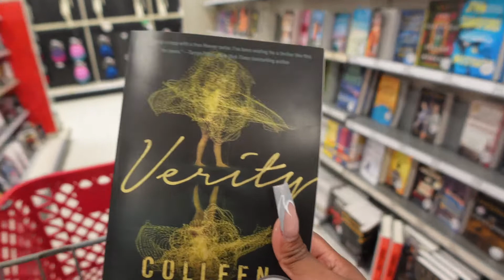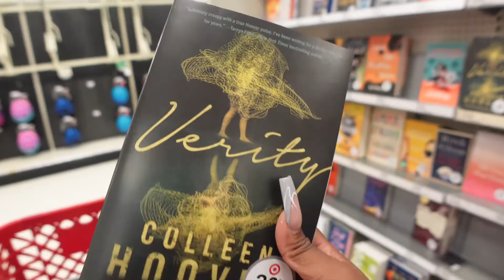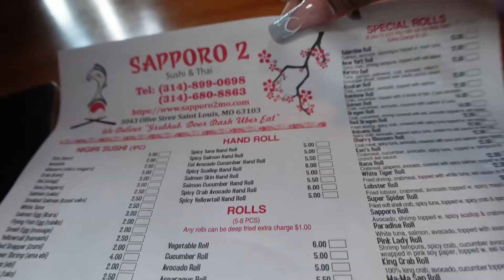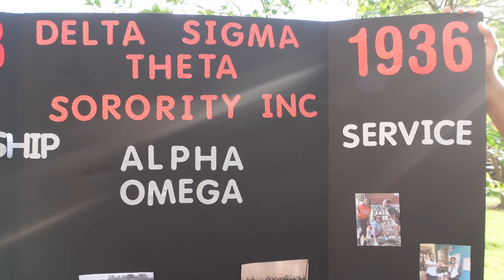HBCU VLOG EPISODE 01 — SCHOOL SHOPPING, FIRST WEEK OF CLASSES, ORG FAIR + MORE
Hey Besties, quick disclaimer this vlog is chaotic! my first week of classes was rough but I made it thru. I hope you all enjoy the vlog!

Race: African American
Age: 22
Camera: Sony ZV- 1 , IPhone 12 Pro Max